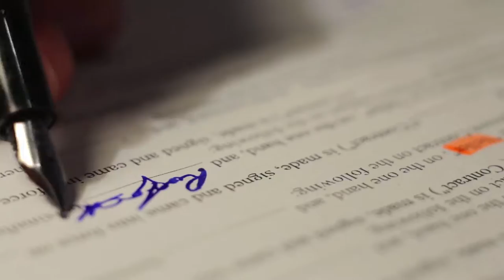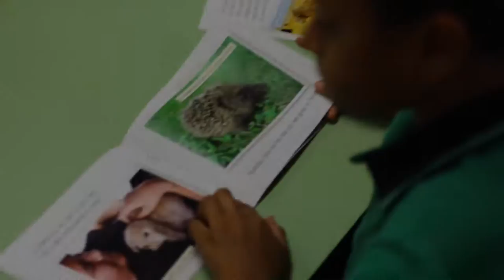Academic Success Guarantee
Academic Success Guarantee is a deliberate approach to improving school performance and culture.